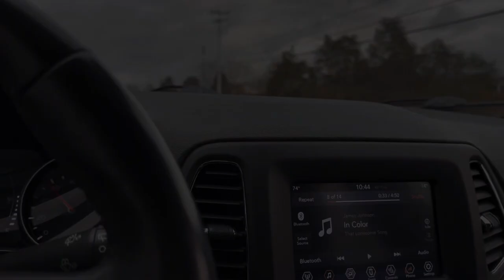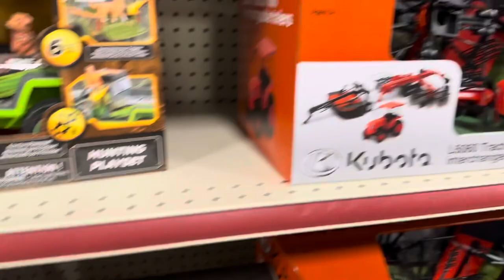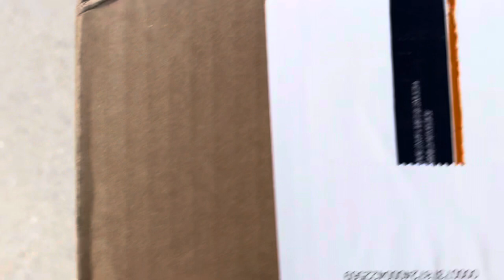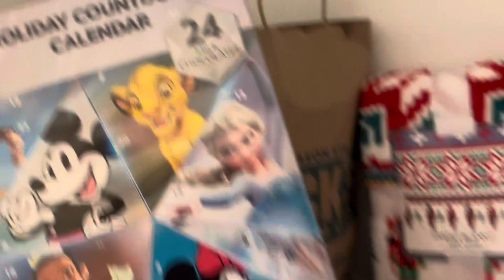Tractor supply run & buying my secret Santa gift